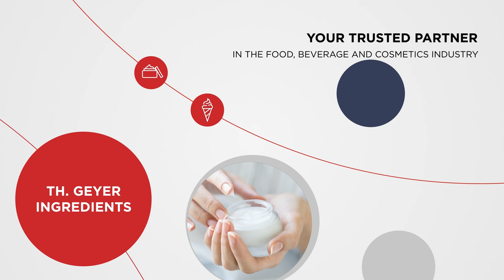Th. Geyer group image movie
Th. Geyer is a German business-to-business trading company with two strong divisions: laboratory and ingredients.

With more than 130 years of experience, the family business has a worldwide network of manufacturers and partners.

Th. Geyer stands for innovative and modern procurement solutions as well as personal, competent advice, secure supply from a single source, certified processes and sustainable action.